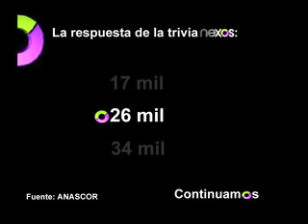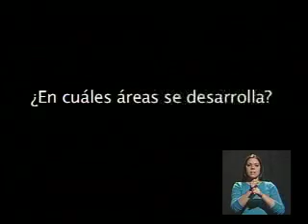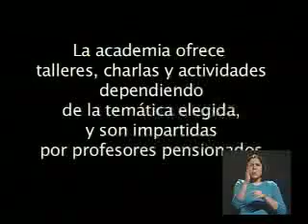Cápsula de Oro: Academia Casa Adulto Mayor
15 e mayor de 2009